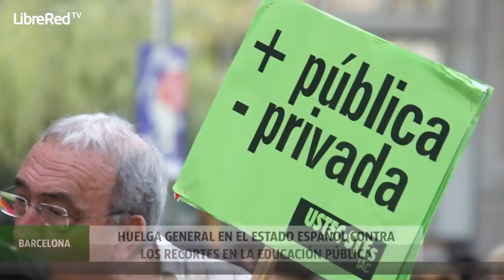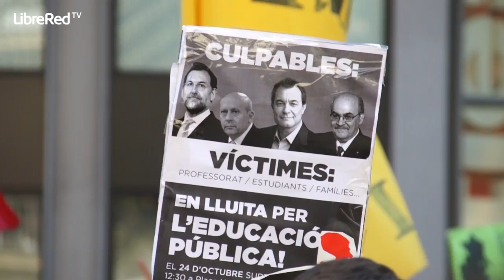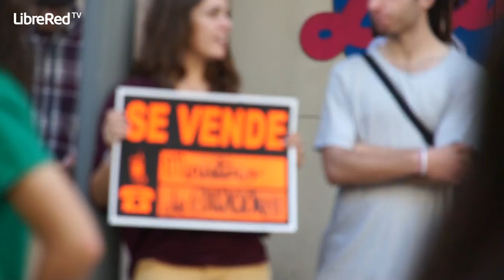Masiva manifestación en Barcelona por la Educación Pública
El jueves 24 de octubre de 2013 tuvo lugar en Barcelona una multitudinaria marcha en el marco de la Huelga General de la Educación Pública en el Estado español. Un reportaje de Oriol Sabata.